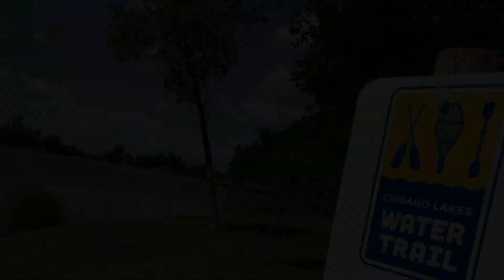Chisago Lakes Chain of Lakes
Within the Chisago Lakes Chain of Lakes, water quality in South Center and North Center lakes appears to be improving. Chisago Soil & Water Conservation District staff credit the cumulative effect of urban and rural conservation practices put in place via Clean Water Funds from the Minnesota Board of Water and Soil Resources, Natural Resources Conservation Service programs plus strong support from the lake improvement district.